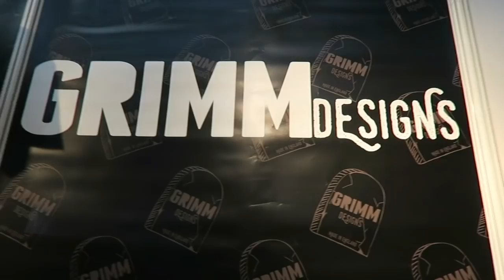LONDON EDGE VLOG 2019 - GOTHIC + ALTERNATIVE TRADE SHOW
In this video I will be showing you my day at London Edge. I went on the 27th January 2019 and saw lots of amazing companies and new collection releases. The brands included New Rock, Hell Bunny, Spin Doctor, Nemesis Now, Sinister, Sourpuss, Punk Pins and more!

Whilst I was there, I met up with TheHauntedBat and also met Heavy Metal Momma and Mummagoth!

Hope you enjoy this vlog of London Edge 2019.